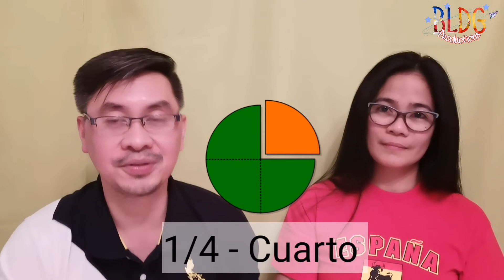LEARN SPANISH 5 | Spanish Numeral Pronouns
This video talks about the four types of Spanish Numeral Pronouns.

#1. CARDINALS - these numbers give the exact number or quantity of the noun:
ex: Cecilia y Pilar son amigas; las dos son trabajadores.

2. ORDINALS - these numbers state the rank or position of the noun or object:
ex.¿Cómo llegaste al objetivo del mes? - Fui el primero.

3. FRACTIONS - determine the part of a whole
1/2 mitad o un medio medio, media
1/3 un tercio
1/4 un cuarto
1/5 un quinto
1/6 un sexto sexta
1/7 un séptimo
1/8 un octavo
1/9 un noveno
1/10 un décimo
1/11 un onceavo
1/12 un doceavo
1/13 un treceavo
1/14 un catorceavo
1/20 un veinteavo o vigésimo
1/22 un veintidosavo o vigésimosegundo
1/30 un treintavo o trigésimo
1/40 un cuarentavo o cuadragésimo
1/50 un cincuentavo o quincuagésimo
1/55 un cincuentaicincoavo
1/60 un sesentavo o sexagésimo
1/70 un setentavo o septuagésimo
1/80 un ochentavo u octogésimo
1/90 un noventavo o nonagésimo
1/100 un centésimo o centésima
ex. ¿Cuantós kilos de verdura compraste? - Compré un kilo y medio.

4. MULTIPLICATIVES - tell how many times something is repeated; these are numbers that express the idea of multiplication
x2  doble
x3  triple
x4  cuádruple
x5  quíntuple
x6  séxtuple
x7  séptuple
x8  óctuple
x9  nónuplo
x10  décuplo
x11  undécuplo
x12  duodécuplo
x13  terciodécuplo
x100 céntuplo
ex. ¿Cuantas bolsas necesitas? - Necesito el doble.